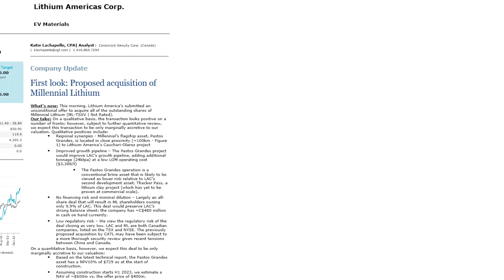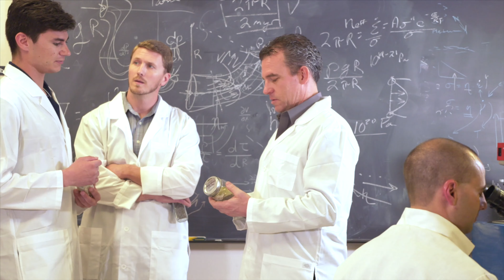How Lithium is Powering the Electric Revolution with Jon Evans, Lithium Americas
We’re very excited to have President and CEO of Lithium Americas, Jon Evans on the show today. Jon shares his in-depth knowledge on how lithium is embedded in our everyday lives. We tackle topics on the increased demand for lithium, the environmental aspects and concerns, as well as what the future has in store for the lithium industry. Tune in to today’s episode to learn more about the element that is revolutionizing the tech world.